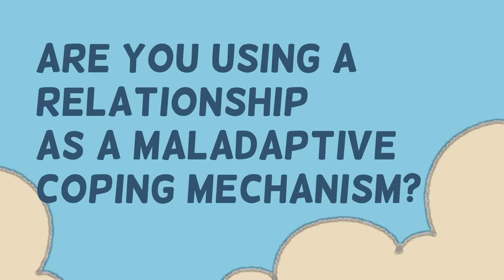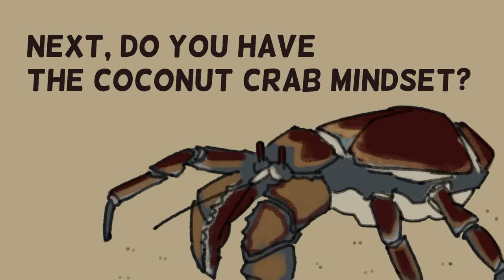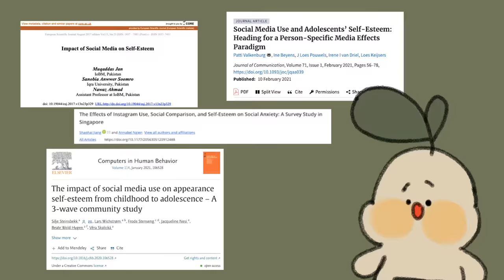4 Signs You're The Problem In The Relationship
We often find ourselves quick to spot red flags in others, but what about ourselves? In this video, we'll talk about the huge signs that could mean you're causing issues in your relationship. To help you in your personal growth journey, it's helpful to think about your own actions and how they affect your relationships.

Writer: Chamae Quiachon
Editor: Caitlin McColl
Script Manager: Kelly Soong

Recognizing your flaws is a crucial step toward building healthier relationships. And remember: you matter.

This article is meant to be a self-improvement guide for those feeling a little stuck. It is written through research as well as through the author’s personal experiences. Hope it helps!